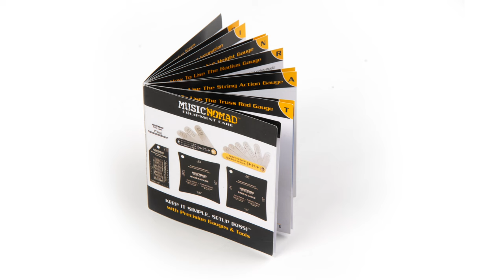SQUIER STRATOCASTER: How to Setup your Electric Guitar with a Tremolo System, Step-by-Step.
MusicNomad and Geoff Luttrell teach you how to setup your Squier Strat Electric Guitar with easy to follow instructions using MusicNomad's Precision Gauges and Tools and the KEEP IT SIMPLE, SETUP (KISS)™ method. To learn more about the setup tool sets used in this video and how to setup your own guitar or bass visit MusicNomad's Setup Hub

Geoff Luttrell is the Master Guitar Tech of SF Guitarworks and Sonoma County Guitarworks ands has setup thousands of guitars since 2001. Geoff also teaches countless guitar and bass players how to setup their own instrument in his setup workshops.

In this video Geoff does an incredible job of breaking down each setup task and explaining in layman’s terms why your Squier Stratocaster will play and sound better by performing each setup task and leads you through each step, giving helpful tips and tricks along the way. Using MusicNomad’s Precision Gauges and Tools the setup process becomes so simple to perform - as you will see for yourself. Follow along with your own guitar and you will be amazed that - yes! - you can setup your own guitar. Not only is it fun, but a properly setup guitar takes your playing and sound to a whole new level.

Check out MusicNomad's setup hub for lots of how to videos, setup tools and info on the KEEP IT SIMPLE, SETUP (KISS)™.

0:00 Introduction
1:00 Pre-Setup Steps
4:01 Truss Rod
15:29 Action of Strings
22:06 Radius of Strings
29:40 Nut Height
43:54 Intonation
52:14 Pickup Height